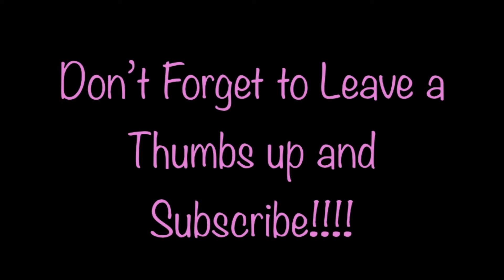Carnival Makeup!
Products used:
NARS Luminous Weightless Foundation- Benares
First Aid Beauty Intense Hydration Cream
MAC Eyebrow pencil- Spiked
MAC Studio Finish Concealer -NW50
Sephora- #45 Mineral Powder Brush
BH Cosmetics Take me to Brazil
Urban Decay Electric palette
MAC Technakohl liner- GraphBlack
NYX Matte Finishing Spray
Real Techniques Sculpting/ Blush Brush
L.A. Girl Pro Concealer- Toast
MAC Fever Blush
Stil Contour Palette- Deep
MAC prep and prime
Becca Opal Highlighter
NYX Liquid Liner- Extreme Black
Palladio liner - Berry
ELF Eyelash Curler
Ulta Legendary Lengths Mascara
MAC 116 Blush Brush
MAC heroine
Drugstore Conceal and Correct Brush
Andrea #33 Lashes

Equipment:
Canon T3I w/ 18-55 mm Lens
My window for lighting :)